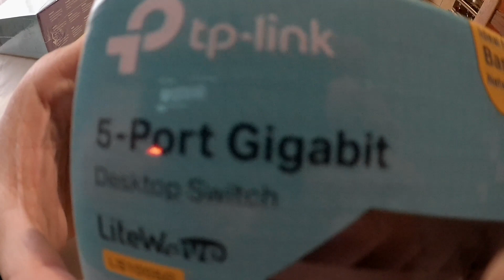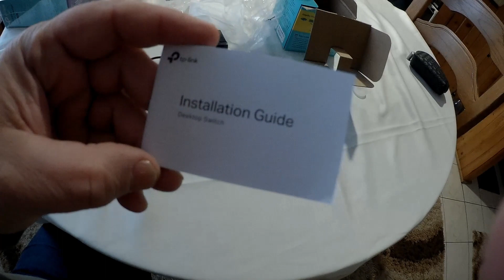TP-Link LS1005G Switch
5 × 10/100 / 1000Mbps automatikus automatikus egyeztetés RJ45 port, az Auto-MDI / MDIX támogatása
A zöld Ethernet technológia energiát takarít meg
Az IEEE 802.3X áramlásvezérlés megbízható adatátvitelt biztosít
Műanyag ház, asztali vagy falra szerelhető kialakítás
Plug and play, nincs szükség konfigurációra
A ventilátor nélküli kialakítás biztosítja a csendes működést